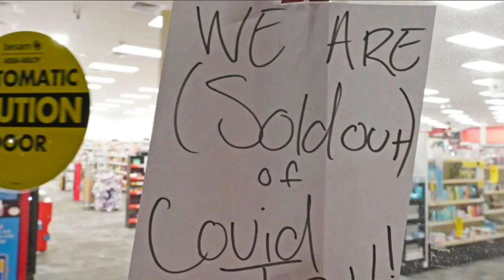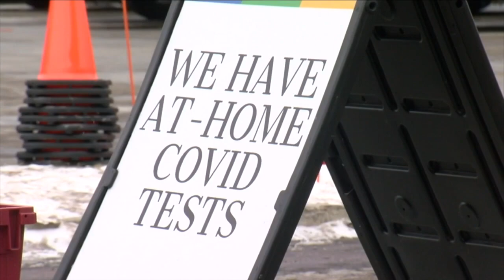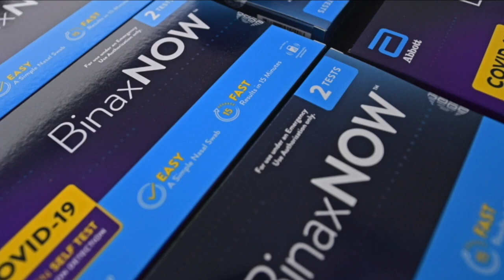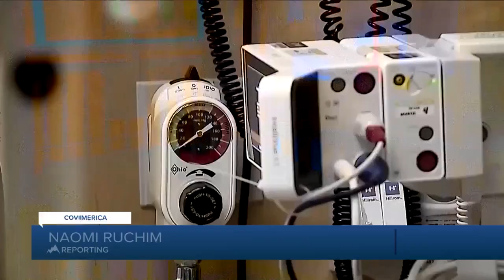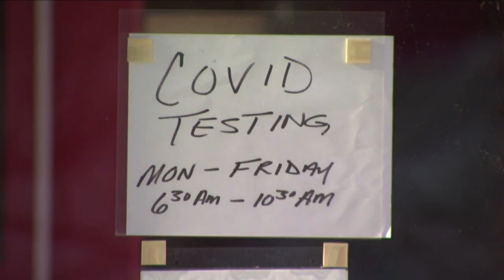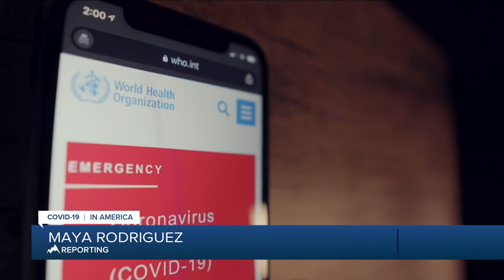Q2 Montana this Morning top stories with Victoria Hill 1-10-22